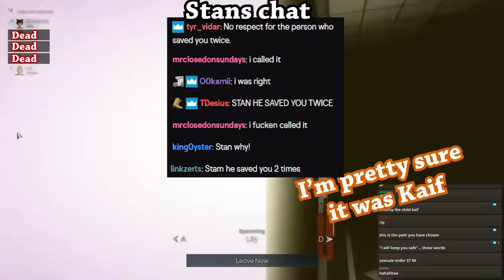Stupidity Has Reached its Peak | Deceit